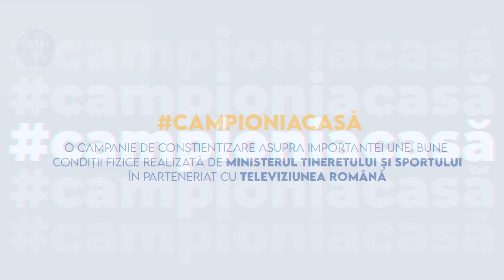Tudor Băluță ne provoacă să fim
Tudor Băluță, selecționat la doar 19 ani să joace în echipa națională a României de fotbal, se alătură astăzi campaniei campioniacasă.

Izolarea ne-a învățat cât de importantă este activitatea fizică zilnică. Să nu uităm această lecție și să continuăm să facem sport în casă, în grădină, în parc, la școală, la birou.

Antrenează-te alături de Tudor, găsește exercițiul cheie al zilei, filmează-te în timp ce-l execuți și trimite filmarea către noi pe adresa . Cel mai votat video trimis, va fi difuzat și premiat, conform regulamentului

Și nu uitați: “Pentru sănătatea dumneavoastră faceți mișcare cel puțin 30 de minute pe zi.”

CampioniAcasă este o campanie de conștientizare asupra importanței unei bune condiții fizice realizată de Ministerul Tineretului și Sportului în parteneriat cu Televiziunea Română.